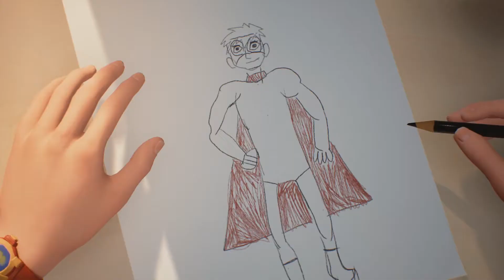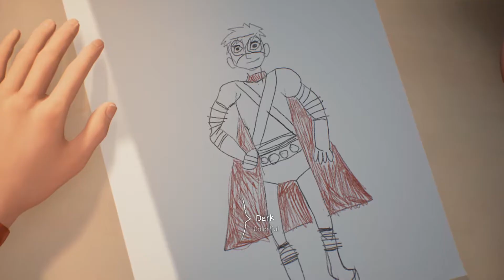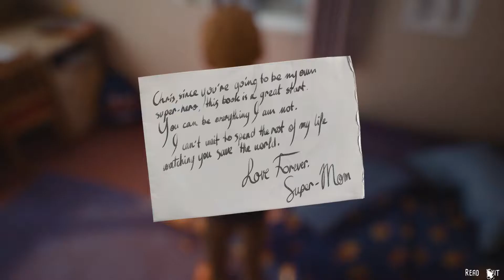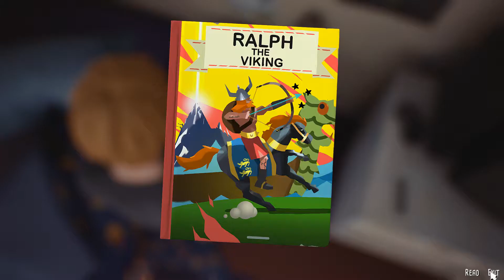The Awesome Adventures of Captain Spirit Gameplay [PC 1080p HD]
PC Specs:
CPU: Intel Skylake, Core i5 6402P 2.80GHz
Motherboard: MSI B150M PRO-VDH
Memory: Patriot Signature 8GB DDR4 2133MHz CL15 1.2V (x2)
HDD: Toshiba P300 1TB SATA-III 7200 RPM 64MB
SSD: SSD ADATA SU800 128GB SATA-III 2.5 inch
Graphics card: Inno3D GeForce GTX 1060 iChill X3 6GB DDR5 192-bit
Power Supply: Sirtec - High Power EP-500BR II, 80+ Bronze, 500W
Operating System: Windows 10
Case: Deepcool Tesseract BF black

Have you ever dreamt of being a superhero? Meet Chris, a creative and imaginative 9 year old boy who escapes reality with fantastical adventures as his alter ego, the Awesome Captain Spirit! Captain Spirit is a free demo set in the Life is Strange universe.